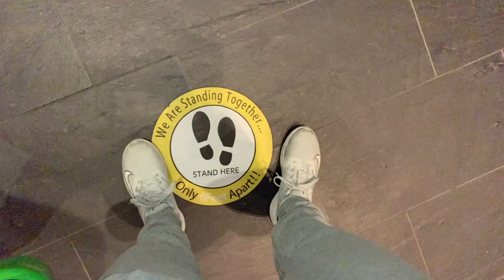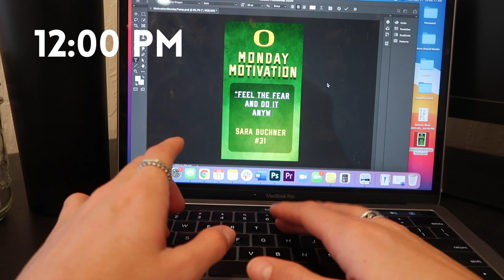Day in the life of a UNIVERSITY OF OREGON ATHLETE during **COVID**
A lovely Monday in my life as a Student-Athlete on the University of Oregon's Acrobatics and Tumbling Team.  Weights, Class, Practice, COVID testing, etc! I hope you enjoy!

TIKTOK » @paybroooks